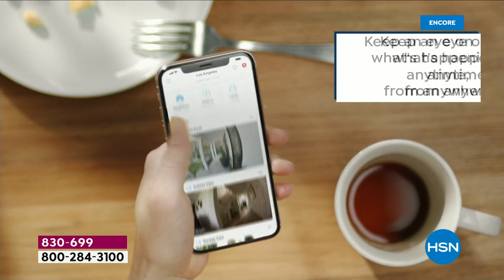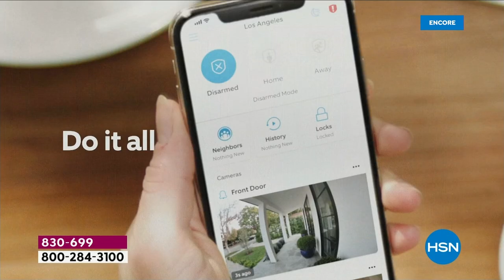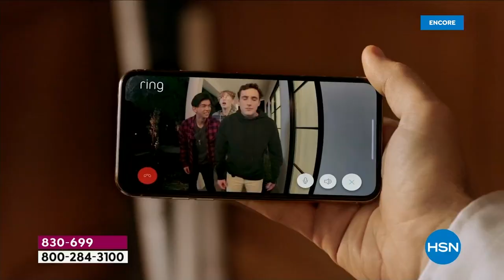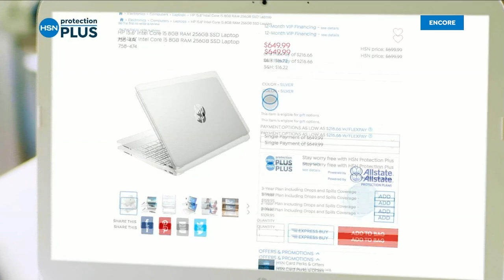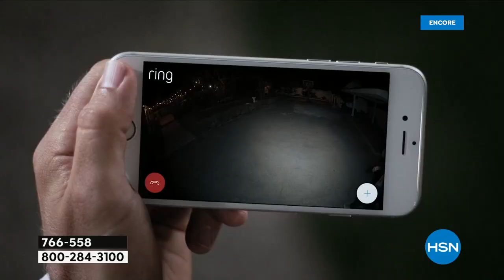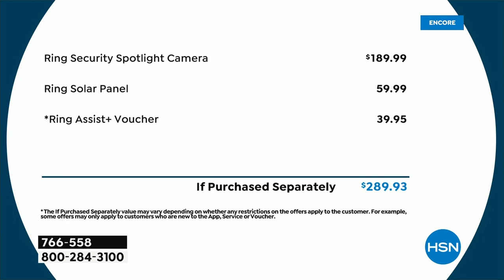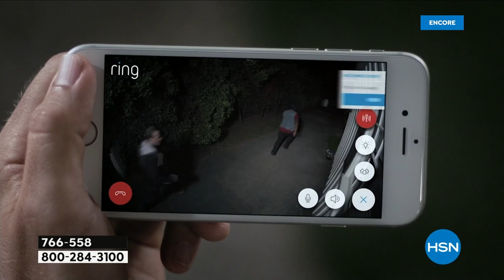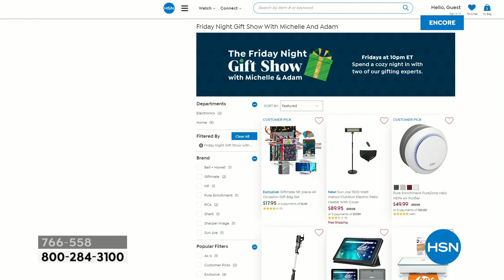HSN | Gifts to Give & Get - Ring 11.11.2022 - 05 AM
Gift innovative electronics that make life easier, from Ring.